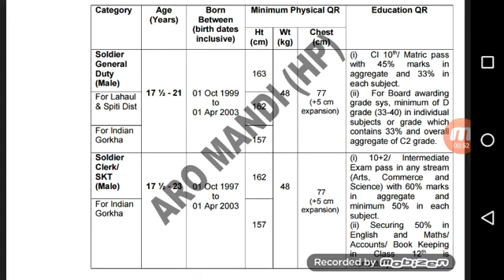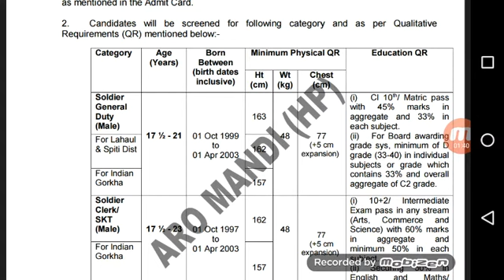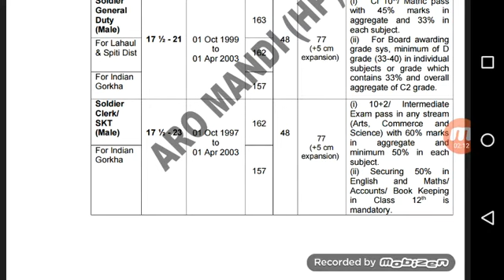भारतीय सेना भर्ती 2020 ll Indian Army open Rally 2020 l Army Recruitment Rally himachal Pradesh 2020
Indian Army open Bharti himachal Pradesh 2020,Army Requirement Rally himachal Pradesh 2020, palampur Army Bharti 2020, hp police Bharti 2020, hp Army Bharti 2020, hp clrek Bharti 2020, hp peon Bharti 2020, hp govt job 2020, Government job hp 2020, 10 th pass job hp 2020, 12 th pass hp job 2020